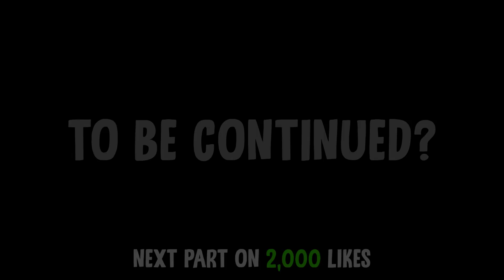TREVOR IN TROUBLE!! | LANDCRUISER 2022 | GTA 5 MODS PAKISTAN